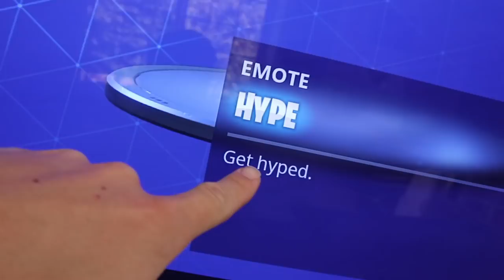Puppy Plays Fortnite Battle Royale! 💥 (HILARIOUS!!)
As I was leaving my office, I spotted our dog Karma sneak in. I was not prepared for what was happening next!